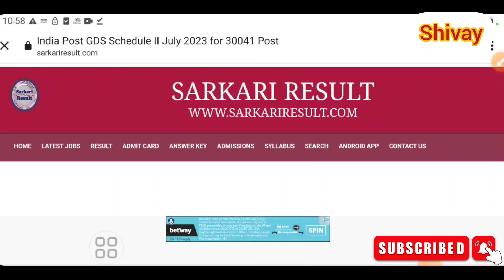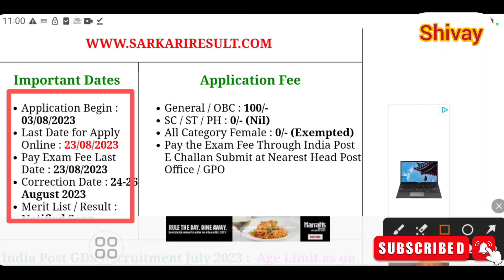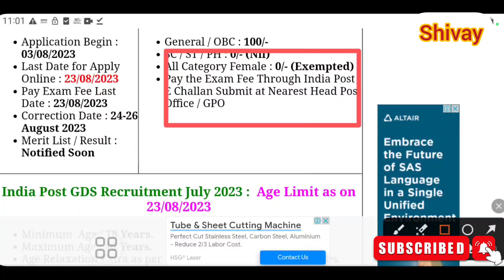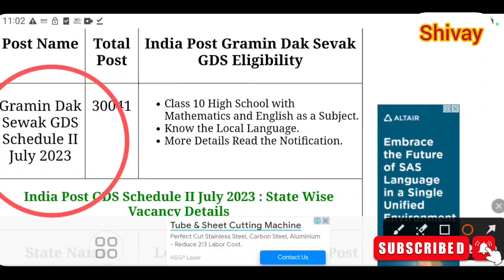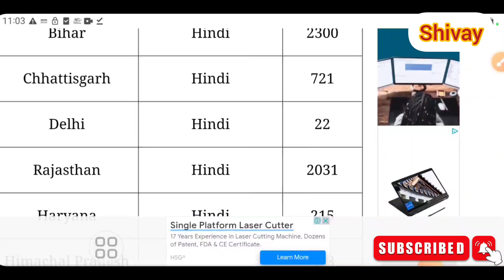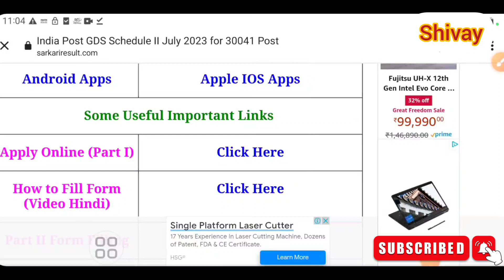India Post GDS | India Post GDS Recruitment2023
India Post GDS | India Post GDS  Recruitment
2023 |

Your Query -
india post gds
india post gds recruitment
2023
2023 apply online
india post gds online
india post gds form kaise
bhare
india post gds result 2023
india post gds schedule
bhare 2023
 Post 30041
Post Office Recruitment 2023 Apply Online  India Post GDSRecruitment 2023
 IndiaPost Office Recruitment 2023
 India Post GDS Age Limit
EligibilitySelection Process Full Detailed Information
India Post full notification